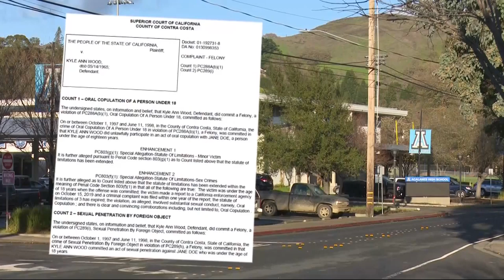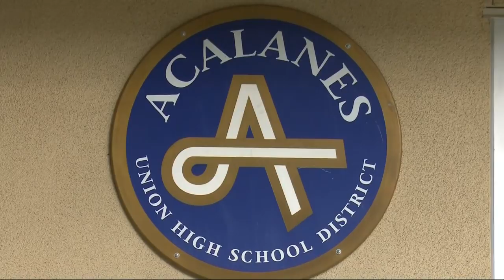East Bay Teacher Arrested in Alleged Sex Case Involving Students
An East Bay woman accused of having sexual contact with two students while she was a teacher at Acalanes High School over 20 years ago was arrested Wednesday evening. Wilson Walker reports. (1-9-20)